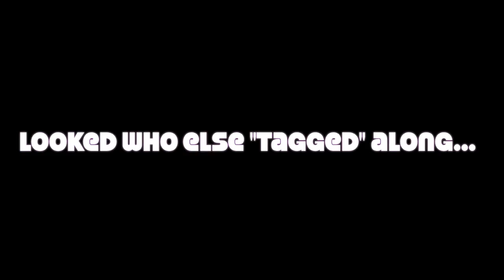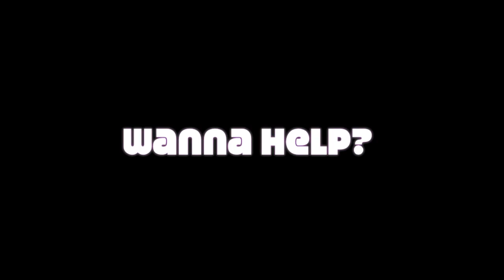BYU Home Opener 2010 #3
The movement continues with Cosmo and the Collinsworth brothers. SELL OUT NOVEMBER 12th 2010!